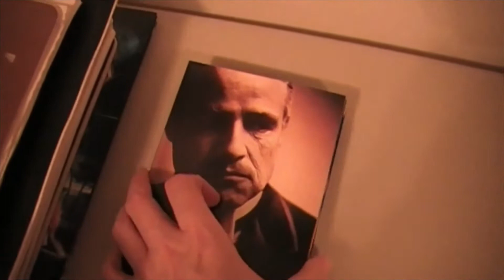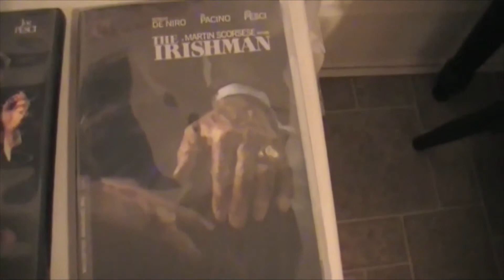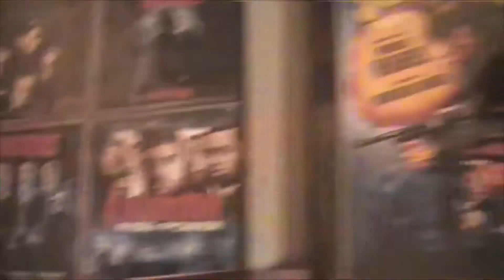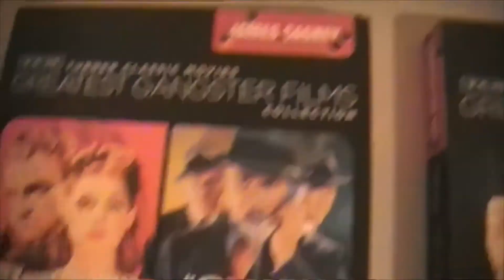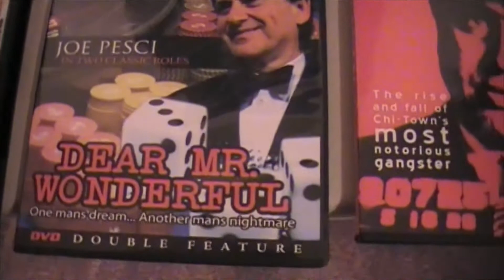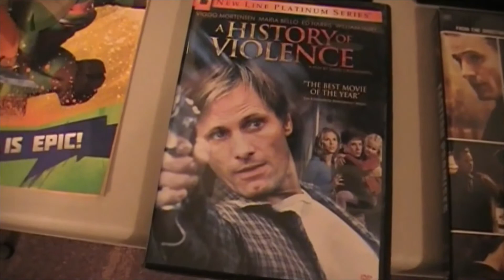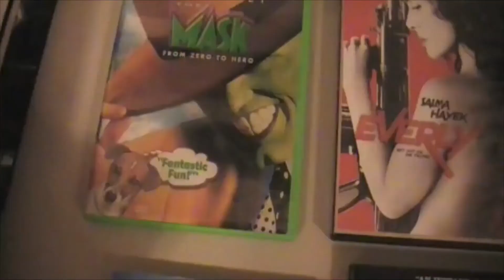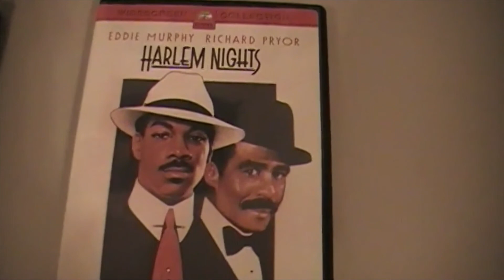Mafia Movies Collection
Mob Movies
Organized Crime
Italian Mafia/ British Mafia/ Irish Mafia/ Yakuza/ Bratva/ Triads/ Bank Robbers/ Hitmen/Assassins
Tommy Gun

 Top 10
The Godfather
The Godfather: Part II
Goodfellas
Casino
Gotti: The Rise and Fall of a Real Life Mafia Don
The Untouchables
A Bronx Tale
Donnie Brasco
The Irishman
Black Mass

Robert De Niro Joe Pesci Frank Vincent Al Pacino James Gandolfini Steven Van Zandt Dominic Chianese Johnny Depp Tom Hardy
John Gotti Al Capone Bugsy Siegel Meyer Lansky